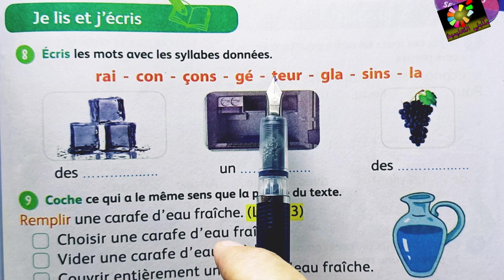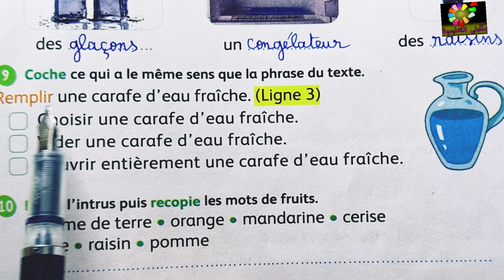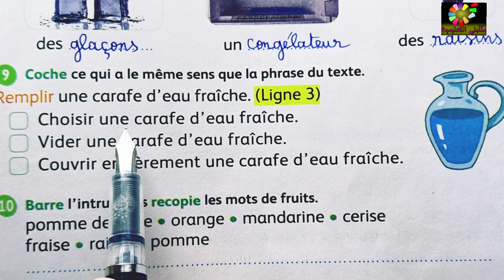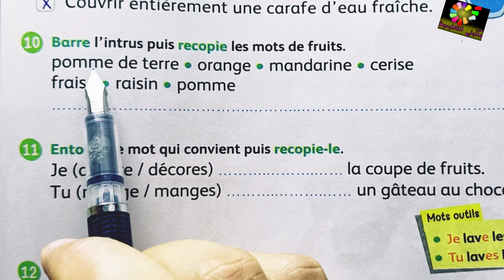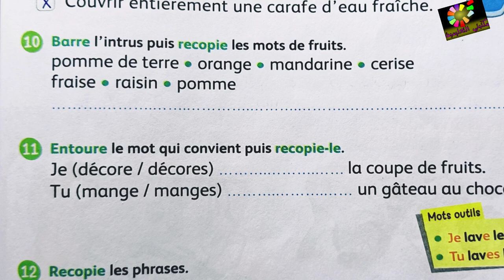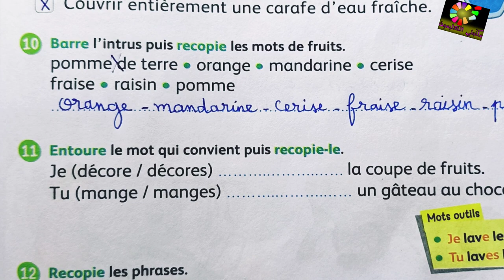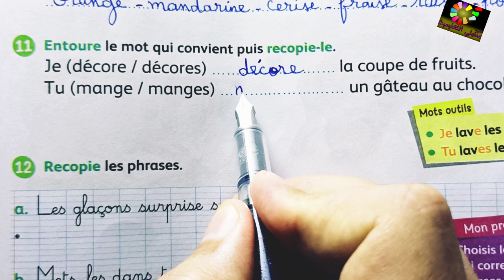Je lis et J'écris page 145 Mes apprentissages en français 3AEP